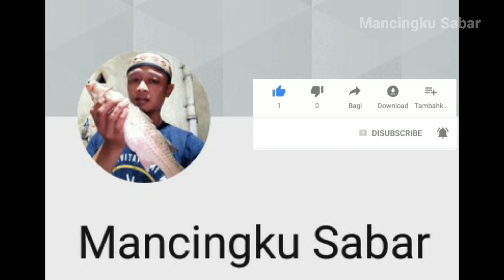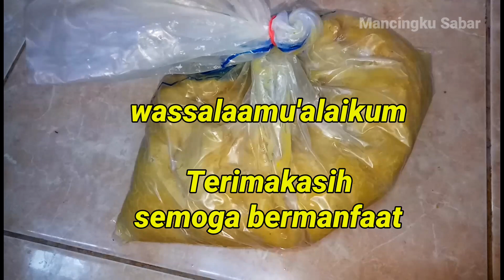CARA JITU MERACIK KUNYIT MENJADI UMPAN SAKTI IKAN BELANAK || how to make mullet bait MS-174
CARA JITU MERACIK KUNYIT MENJADI UMPAN SAKTI IKAN BELANAK || how to make mullet bait

Assalaamu'alaikum warohmatullahi wa barokaatuh
Salam Sejuta Saudara
Apa kabarya Saudaraku sehoby semoga sehat selalu
Semoga tutorial ini bermanfaat...kita hanya berusaha...Tuhan yang menentukan hasilnya
wassalaamu'alaikum warohmatullahi wa barokaatuh